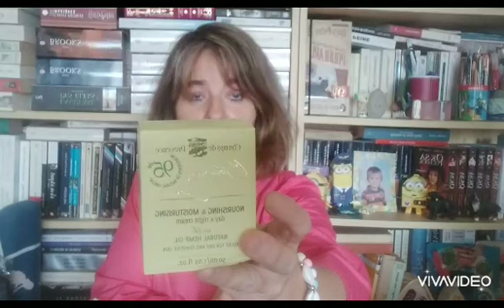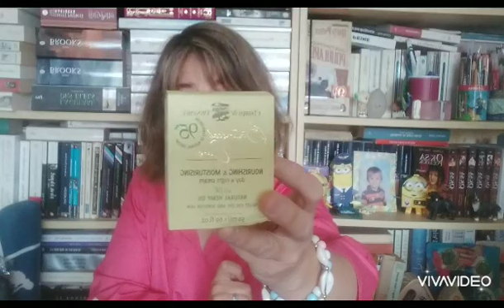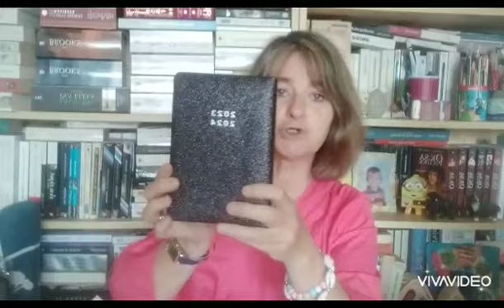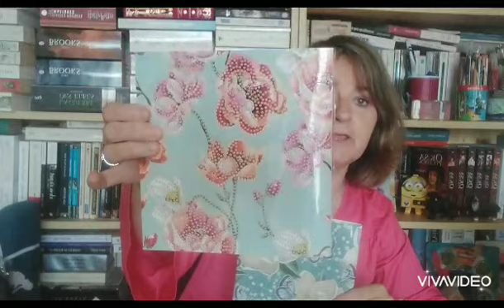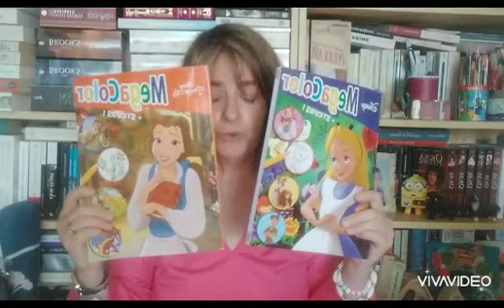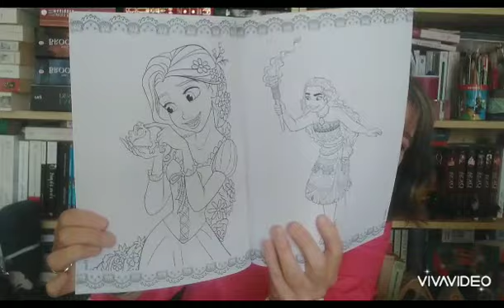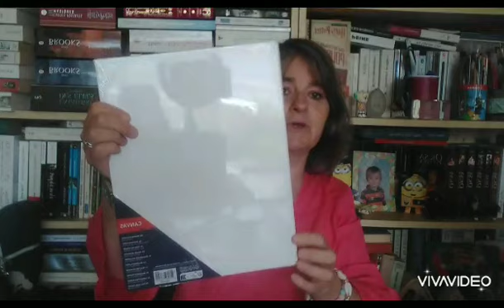haul action loisircreatif